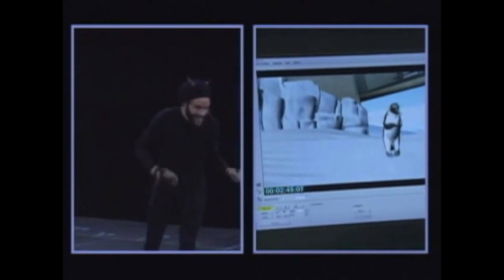Savion Glover | All FuNK'D Up Concert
I went to see tap dancer, Savion Glover, perform in his "All FuNK'D Up" concert and I wanted to share my highlights!

Savion is the founder of The HooFeRzCLuB School of Tap in Newark, New Jersey. He is also a Tony Award-winning choreographer, tap dancer, and producer.

You can also hit the dislike button too. It's ok.